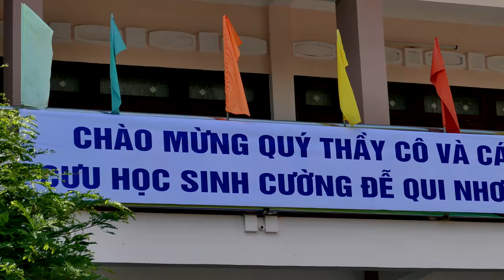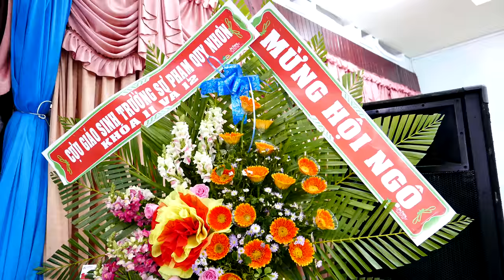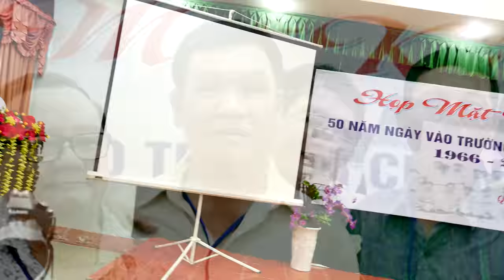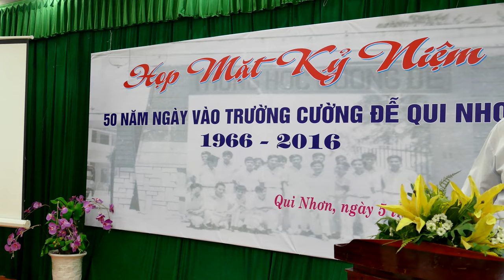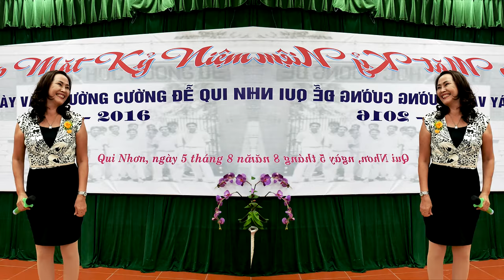Họp mặt ... & Nhậu 4K Panasonic FZ1000 & LX100 - hangocan Hà Ngọc Ẩn anhangoc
KỶ NIỆM 95 NĂM THÀNH LẬP TRƯỜNG 1921
50 NĂM BƯỚC CHÂN VÀO HỌC NĂM 1966

Trường Quốc học Quy Nhơn được thành lập từ năm 1921 với tên gọi là Collège de Quy Nhơn trên cơ sở nền tản của trường Pháp-Việt Quy Nhơn
Năm 1924 Quốc học Quy Nhơn chuyển sang cơ sở mới và lấy tên là Collège de Quy Nhơn
Năm 1955 dưới chế độ Việt Nam cộng hòa đổi tên thành trường Trung học Cường Để Quy Nhơn
Năm 1975 đất nước thống nhất, Cường Để Quy Nhơn được đổi tên thành Trung học Quang Trung.
Từ năm 1991 trường lấy lại tên cũ là trường Quốc học Quy Nhơn và tồn tại cho đến ngày hôm nay.